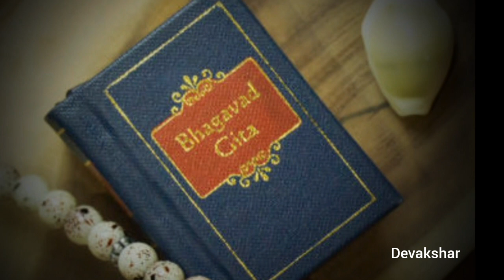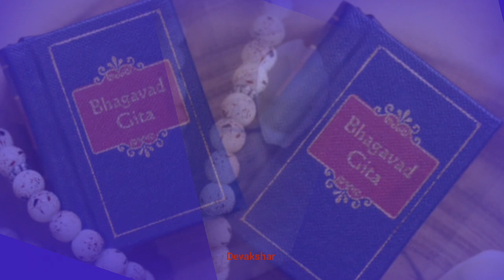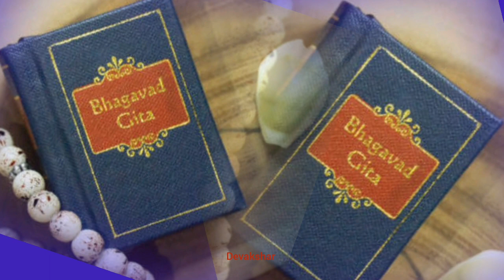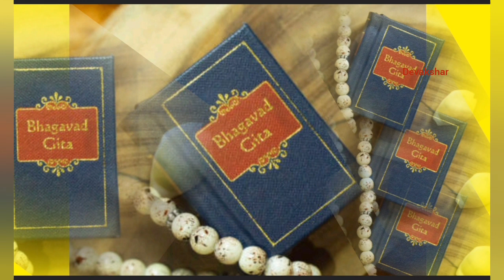गीता तत्व चिंतन । Gita Tattva Chintan- Swami Atmanandaji Maharaj (Part 6) (181)